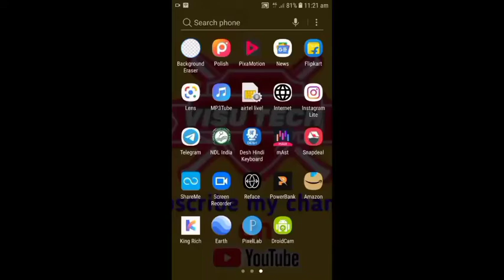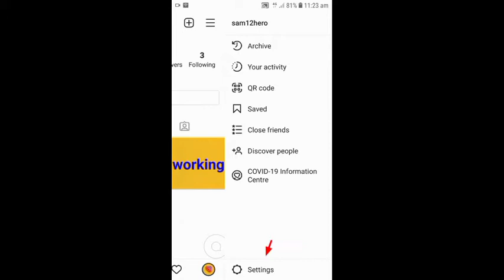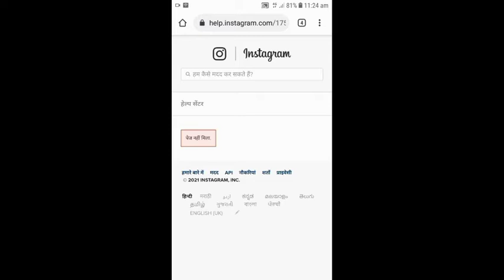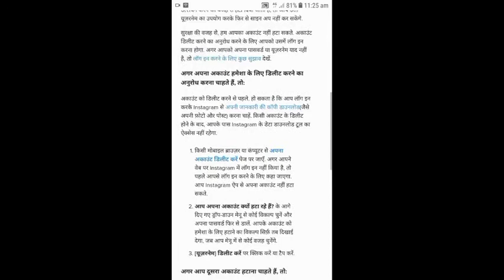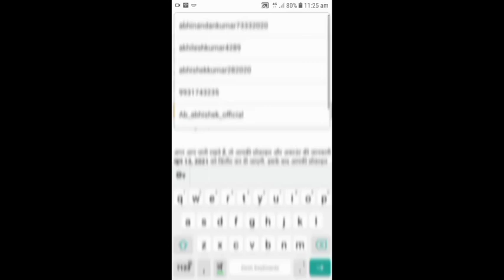How to delete Instagram account | Instagram account kaise delete karen permanently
In this video we talk about How to delete instagram account or instagram account permanently  kaise delete karen .  if is video helpful for you so like this video, subscribe my channel VISU TECH.

Inatagrsm account delete kaise karen
Inatagrsm account delete kaise karen permanently
Inatagrsm account delete kaise kare